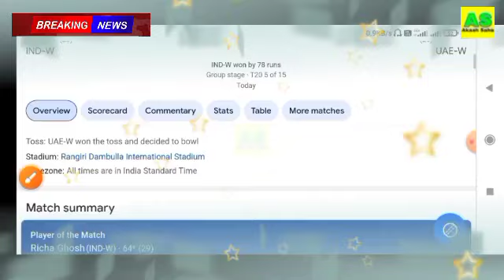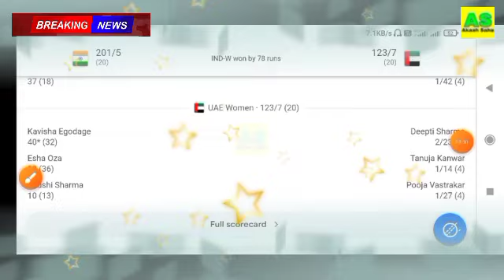India Women VS UAE Women Asia cup 2024 highlights | IND W VS UAE W Asia Cup 2024 highlights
India women VS UAE W asia cup 2024 highlights|IND W VS UAE W Asia Cup 2024 highlights

India women vs UAE WOMEN Today match highlights ,
India W vs UAE W Asia cup highlights ,
Highlights ,
India women highlights ,
Today,

India women vs UAE WOMEN highlights ,